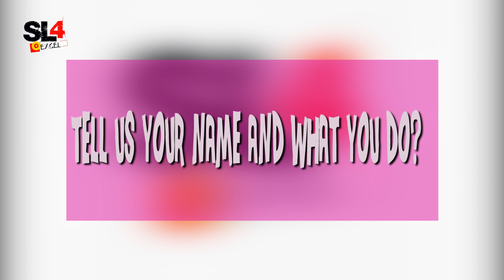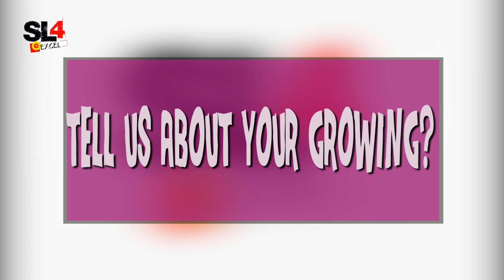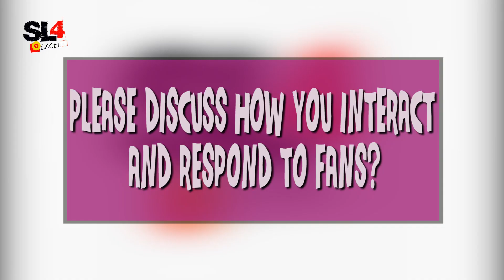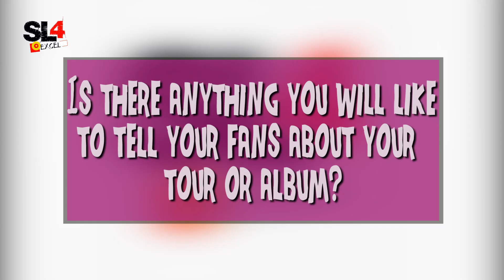Sl4exceltv exclusive interview with Chubby Asa